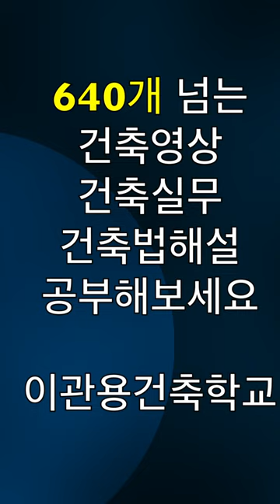원룸19세대와 주인세대 다세대주택 꼬마빌딩 건축설계-이관용 오픈스케일건축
원룸형도시형생활주택과 다세대주택